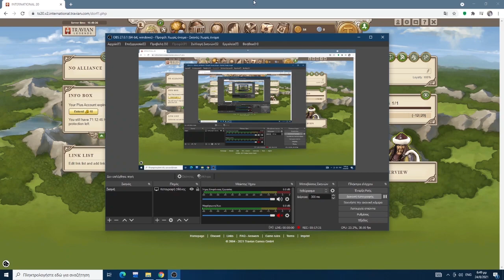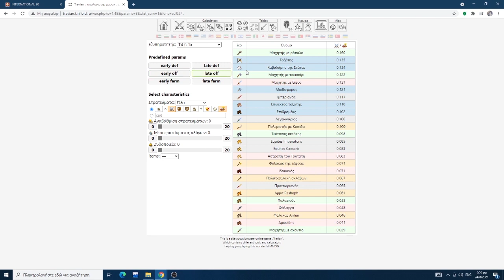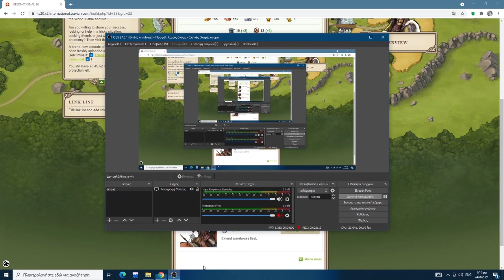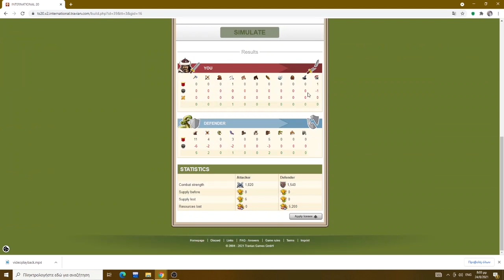Travian Huns Aggressive start guide raid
huns start and raid guide x2 international